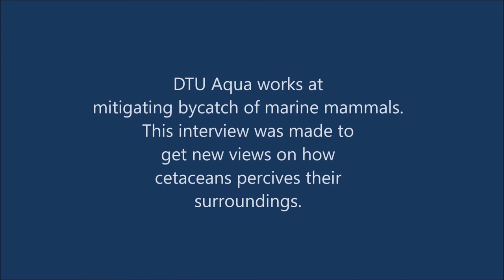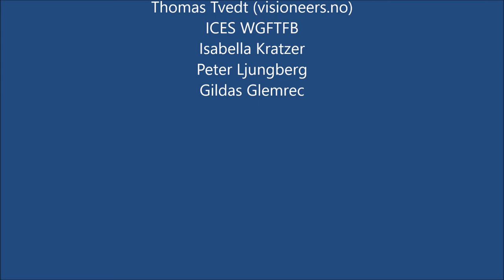Interview with Thomas Tvedt (WGFTFB 2021)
Interview from WGFTFB with Thomas Tvedt and Lotte Kindt-Larsen.
The interview gives insights into human echolocation and thus new ideas on how cetacean perceives their surroundings.